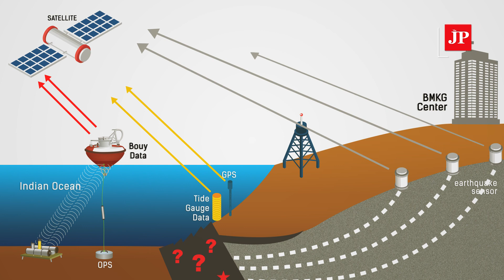Indonesia's tsunami detection system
Motion infographic about Indonesia's tsunami detection system.

(The Jakarta Post/Wendee Widiantini)